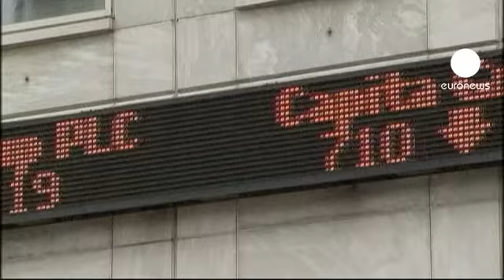بانکهای اروپایی باید مسئولیت جسارتهای مالیشان را...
در طول دو سالی که از بحران مالی اروپا می گذرد، بانکها که خود عامل عمده آن بوده اند، کرارا وجوهی کلان از اروپا دریافت کرده اند. اکنون بانک مرکزی اروپا پیشنهاد کرده که بانکها خود وجوه مربوطه را بپردازند.

کمیسر اتحادیه اروپا در امور مالی گفته است که برخلاف بحران مالی سال 2008، اینبار، بانکها و سهامداران مسئول ورشکستگی اشان هستند.

"ما نمی خواهیم که دولتها چاره ای جز تزریق وجه { به بانکها} نداشته باشند تا از فاجعه برای کل جامعه جلوگیری شود. ما معتقدیم که بانکها هم باید تقبل مسئولیت کنند".

مقررات جدید از کشورهای اروپایی می خواهد که از عایدات سالیانه بانکها صندوقی ایجاد کنند که در صورت بروز بحران به بانک مربوطه وام بدهد.

اما برخی کارشناسان معتقدند که هرچند این ایده خوبی است، اما در شرایط بحرانی کنونی نوشدارو پس از مرگ سهراب است.

"این نظریه در بلند مدت موثر خواهد بود، اما در شرایط کنونی، مثلا در اسپانیا، تاثیری نخواهد داشت. احتمالا اقدامات دیگری هم در دست بررسی است که آن هم موثر خواهد بود، اما در کوتاه مدت و برای به اصطلاح فردا، قانون نخواهد شد".

حتی اگر این نظریات تا مدتها قانون نشوند، اما حداقل نشان می دهند که سرانجام بانکها باید مسئولیت جسارتهای مالیشان را قبول کنند.